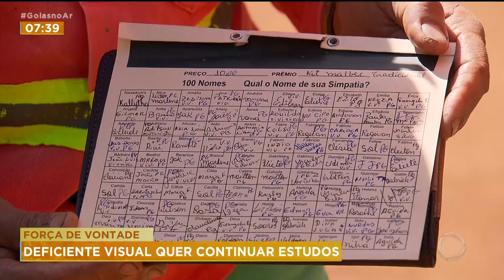FORÇA DE VONTADE: DEFICIENTE VISUAL QUER CONTINUAR ESTUDOS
VOCÊ VAI CONHECER A HISTÓRIA DO ROGÉRIO. ELE É DEFICIENTE VISUAL E CONCILIA O TRABALHO NA COMURG COM OS ESTUDOS. ROGÉRIO É ESTUDANTE DE PEGAGOGIA E PRECISOU PARAR O CURSO PORQUE NÃO CONSEGUIA MAIS PAGAR AS MENSALIDADES. OS COLEGAS DE TRABALHO AJUDARAM A QUITAR A DÍVIDA, MAS AGORA O ROGÉRIO PRECISA DE AJUDA PARA CONTINUAR OS ESTUDOS.